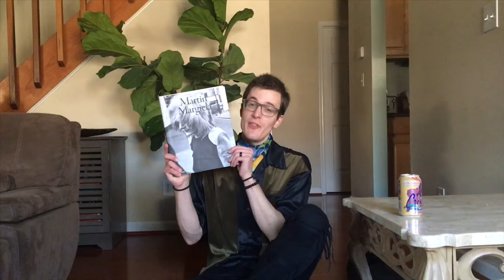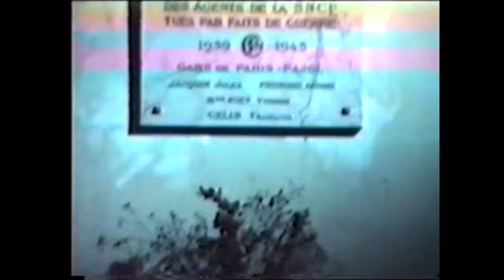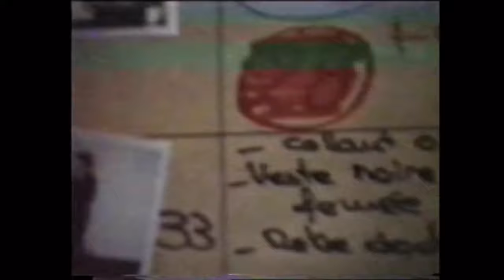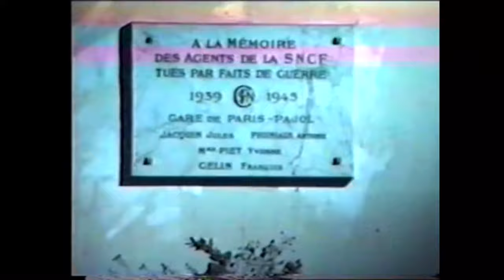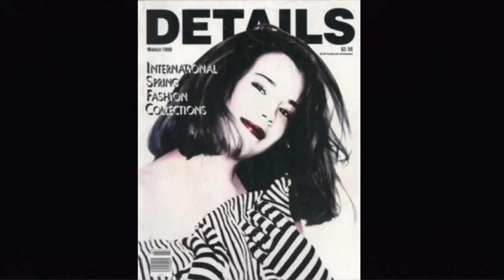Margiela Runway History - Fall 1990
Maison Martin Margiela runway show during Paris Fashion Week Fall Winter 1990. We analyze every look in the collection to unpack the meaning behind the clothes of the most legendary Maison in modern history.

Special thanks to the VANIITAS store for beautifully detailed imagery of vintage Margiela. Their site specializes in the sale of vintage avante-garde fashion

Bliss Foster is the name on my birth certificate.